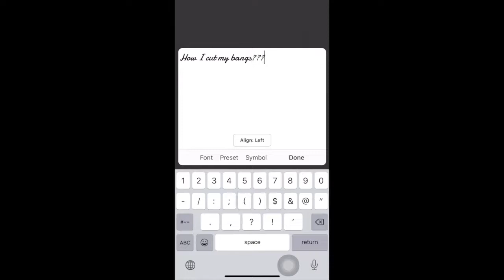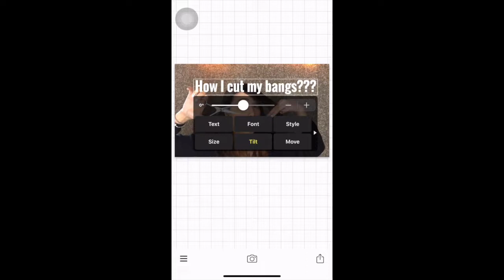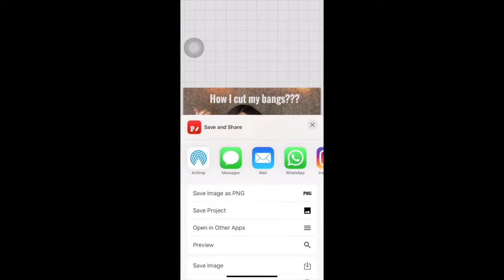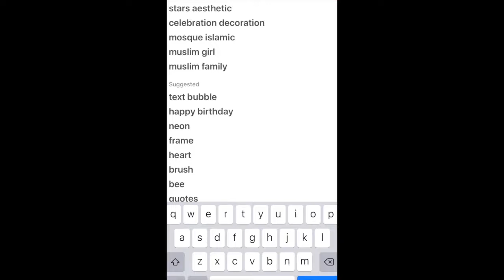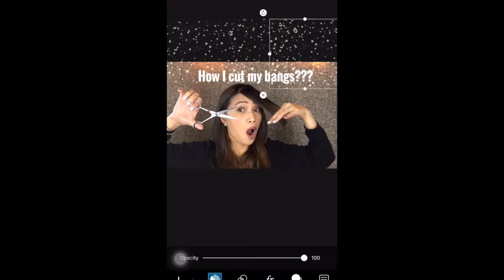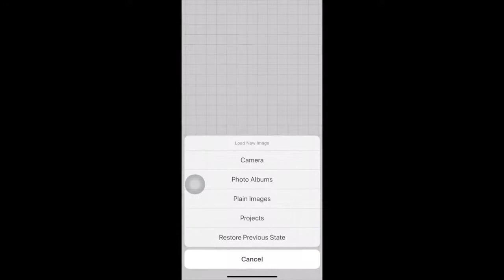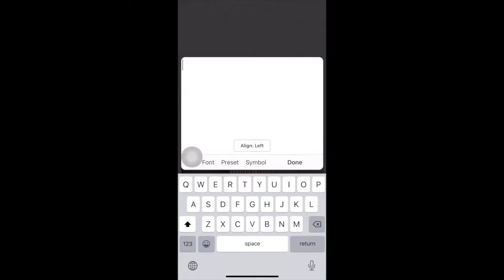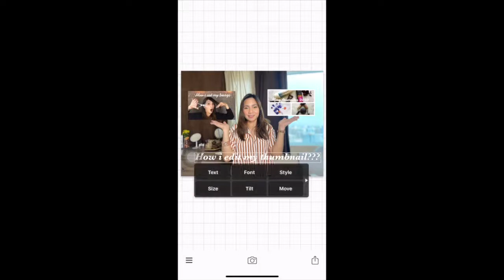How to make Youtube Thumbnails on your Phone using amazing App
New Tutorial is up!
This tutorial is intended for beginners ha, hindi po ako expert gusto ko lang mag share on how you can gain more views and subscribers that’s why it’s very important to have an attractive Thumbnail. This will make you stand out and high chance people will click your videos! ✌🏻

♡♡♡FAVE quotes!
“If you love what you do, you'll never work a day in your Life"

♡♡CAMERA, VIDEO EDITING & OTHERS I USED HERE
Canon G7x II
IMovie
Phonto
Picsart
Moldiv
Miro Video Converter

Love y'all!💋